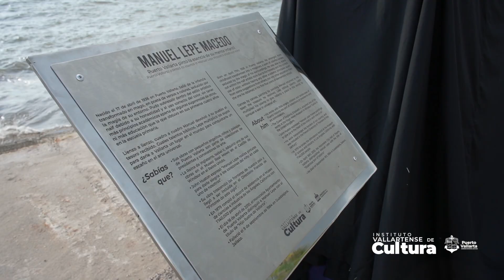¡𝐃𝐞𝐯𝐞𝐥𝐚𝐜𝐢𝐨́𝐧 𝐝𝐞 𝐥𝐚𝐬 𝐦𝐚𝐱𝐢𝐥𝐞𝐭𝐫𝐚𝐬 𝐝𝐞𝐥 𝐌𝐚𝐥𝐞𝐜𝐨́𝐧!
El pasado 7 de agosto se develó con gran emoción la restauración de las icónicas letras de Puerto Vallarta al estilo naif por Marcella Lepe y su sobrino Luis Lepe. Este proyecto ha mantenido el inconfundible estilo vallartense característico de Manuel Lepe, rindiendo homenaje a su legado artístico y cultural. ✍🏼🎉
¡Los invitamos a visitar las letras, ahora renovadas, en el Caballito del Malecón! No olviden compartir sus fotos con nosotros, etiquetándonos con el mijita 🐕🤩.
¡Esperamos que disfruten de esta obra que embellece nuestro querido Puerto Vallarta! 🤍
Agradecemos profundamente a la Dirección de Mantenimiento, por todo el apoyo brindado.
Agradecemos el gran apoyo a
✨ Las Palmas by The Sea / Puerto Vallarta
✨ Benjamin Moore Mexico